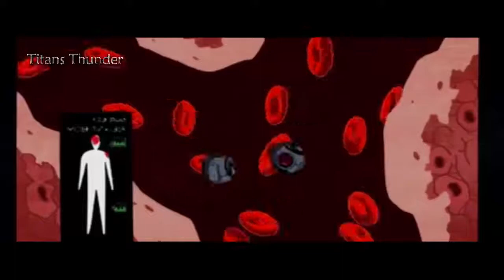Robin Awesome Moments In just 15 Minutes : Must Watch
Robin Awesome Moments In just 15 Minutes